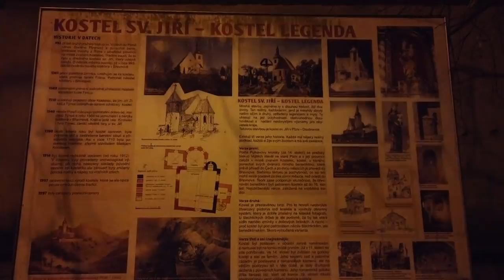Večerní procházka u řeky a na hřbitově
Skladba __název__ interpreta __jméno__ podléhá licenci __název_licence__ (__adresa_url_licence__).